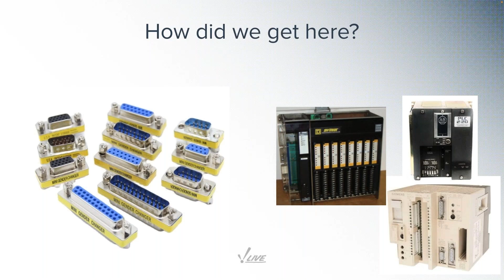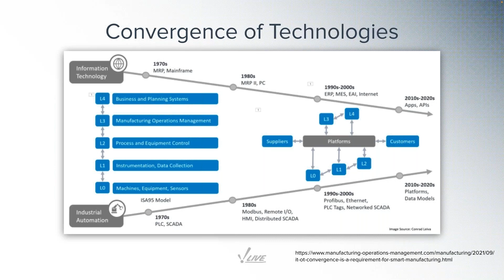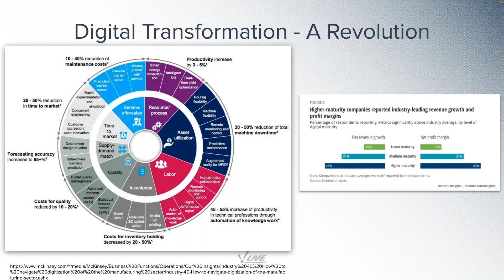Technology Convergence and The Fourth Industrial Revolution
In this video clip from Ignition Community Live Episode 34, 4IR Solutions CEO James Burnand describes the evolution of automation over the course of his career and how digital transformation has changed the way industries adopt new automation technologies.